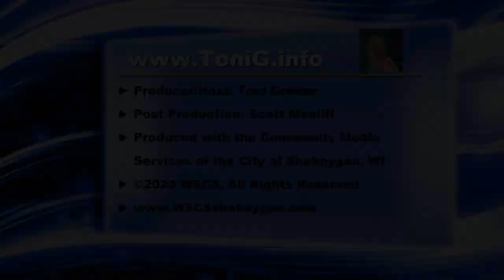Toni G 274 Psychic Medium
Recorded July 31, 2023 - Toni answers questions, helping viewers connect to loved ones and clearing blocks from callers and listeners.